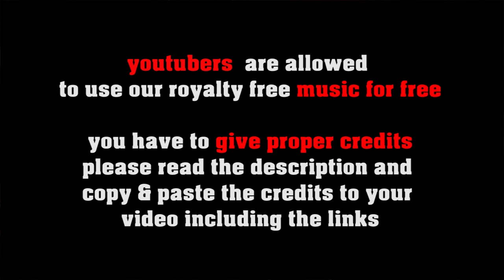Dexter In Birdland - royalty free fast jazz, no copyright Bebop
SOCIAL MEDIA LICENSE:
or shorturl.at/ciqx7 FREE LICENSE (only for youtubers):
BUT you have to give credits in the video description as follows:

copy & paste
DEXTER IN BIRDLAND

5 easy steps how to put our 100% royalty free music in your video clips:
1. Choose the music you like best for your clip
2. convert the video to mp3
3. sync the mp3 to your clip
4. upload your video to your channel
5. add song title and the link to the music clip on our Freesoundmusic channel in your description.